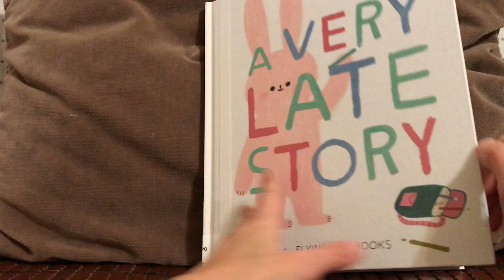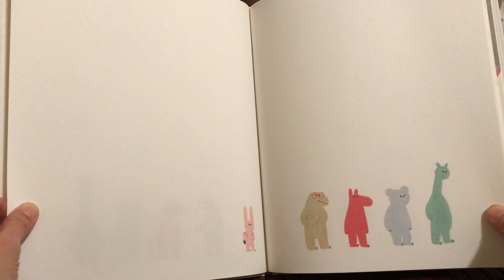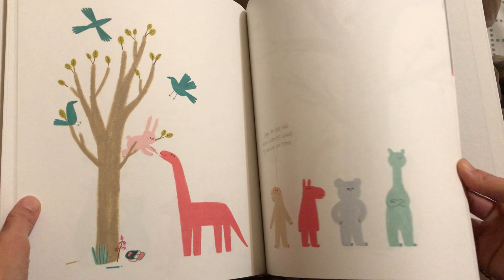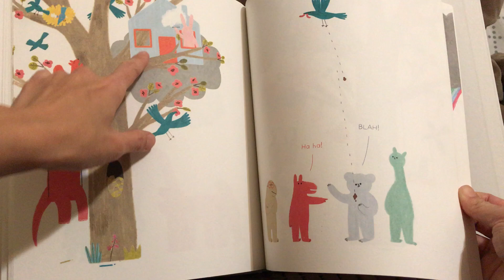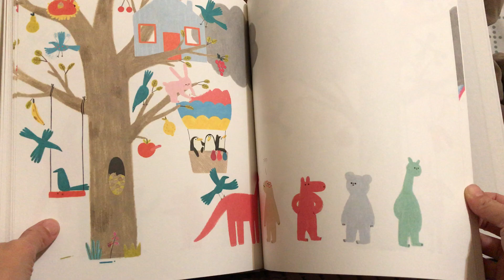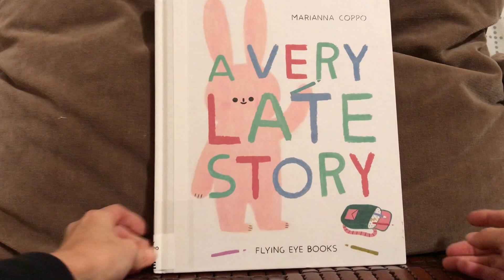A Very Late Story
作者：Marianna Coppo
插畫家：Marianna Coppo
種類：精裝薄頁繪本
適讀年齡：4-6歲
相關書籍：《Petra》
主題/關鍵字：創意、看圖說故事、起而行

故事大意+簡譯：很久很久以前，有一張空白書頁…….。書頁並沒有空白很久，一下子出現了5隻動物。牠們都不知道自己從何而來、何時出現，更重要的是，不知道自己為什麼在這裡。接著書中的五個角色開始對話，其中四個決定要耐心等待作者出現，只有兔子獨自走到隔壁頁面開始了牠的創作。從一棵小樹、大樹、小草、小花、鳥兒、恐龍、雲朵、鳥巢、鞦韆、樹屋、熱氣球，兔子運用自己的想像力創造了一張豐富的畫作，其他四個動物看了也忍不住加入兔子，成為這幅畫作的一部份。最後，動物們發現，其他牠們並不需要一個作者，因為牠們都能創造自己的故事。

心得：今年五月早妹和我一起共讀了Marianna Coppo的地一本作品《Petra》，閱讀後驚豔，非常非常喜歡(詳見《Petra》共讀影片)，於是阿母手刀上圖書館填寫購買申請單，希望圖書館能買下預計於2018年9月出版的新書《A Very Late Story》。申請書順利地通過了，我們十月份也拿到繪本。共讀後我對作者在書中安排的巧思感到驚喜，這本書讓阿母了解到「只要有心，人人都能創作」，就算不識字、不會寫，只要願意嘗試，我們都能畫，用心畫下自己的創意、自己的故事。等待不是壞事，但是如果能更有行動力，要創造屬於自己的故事並不難。

雖然作者的構想很不錯，早妹也蠻喜歡這本童書，不過我只給了三顆半星。分數不高的原因有二，一是因為共讀不易，這本書要念得精彩是個挑戰。二是因為作者的想法不容易被傳達和理解，我很懷疑早妹到底有沒有懂？！相較之下阿母還是比較推薦《Petra》。